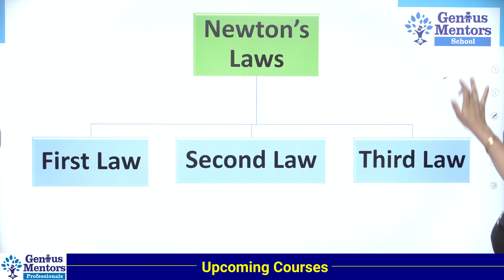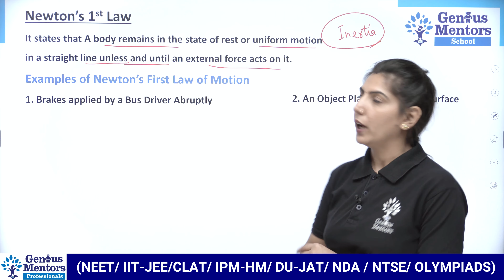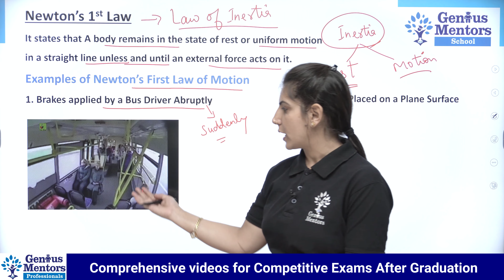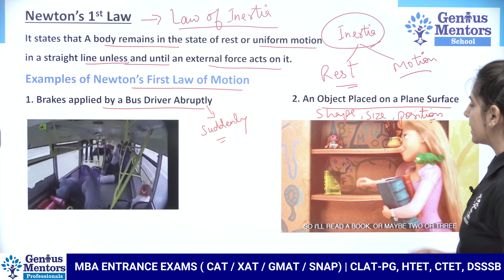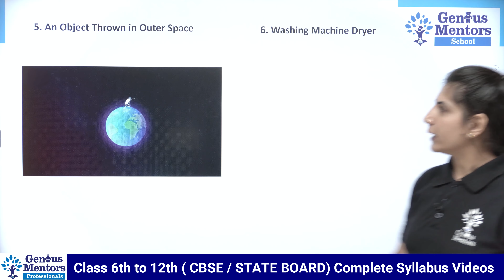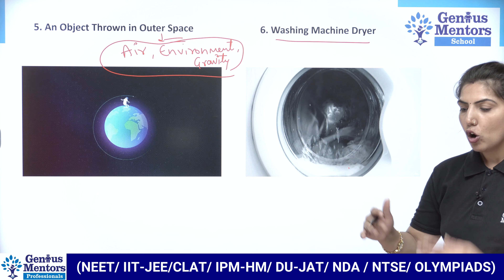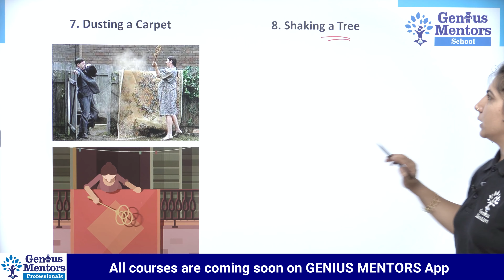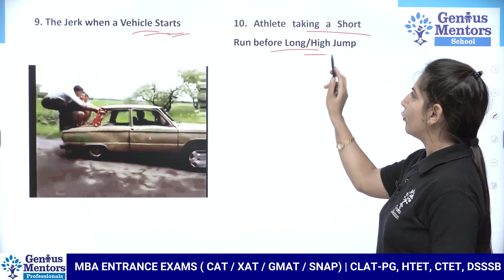Newton's First Law of Motion | Force and Laws of Motion | Physics Concept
Hello and Welcome to this New Video on topic "Newton's First Law of Motion | Force and Laws of Motion | Physics Concept | Science".

👇👇ENROLL COURSES ?👇👇
 📌Class 10 Genius Pack

📌What will you get👇👇👇👇
📝Test Series
🔴Live Classes
📚NCERT Solution
🤔Doubt Session
✍️ Bilingual Classes
📝 PDF

In this video you will get to know about following :
✔️ Class: For All Classes
✔️ Subject: Physics
✔️ Chapter:  Force and Laws of Motion
✔️ Topic Name: Newton’s First Law of Motion

This Video is being Presented by : Reena Ma'am